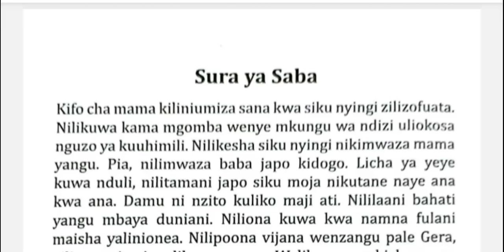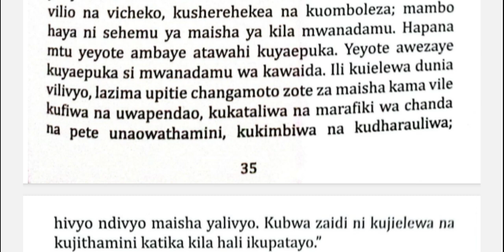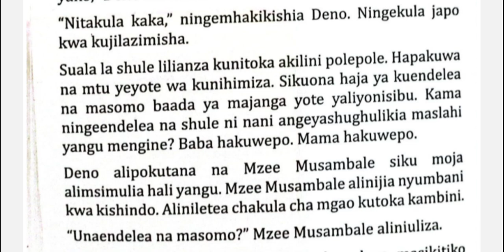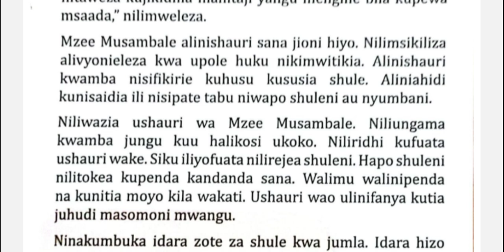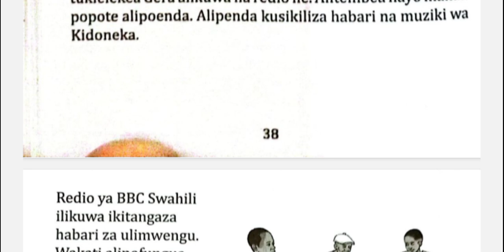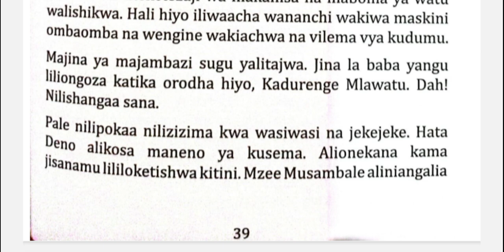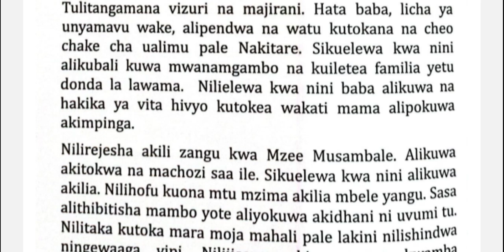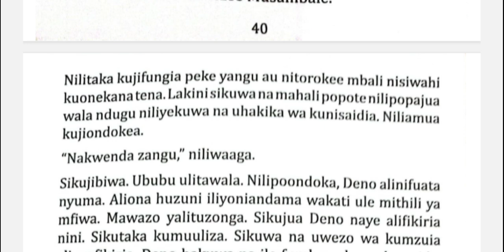Mshale wa Matumaini Sura ya saba AUDIO